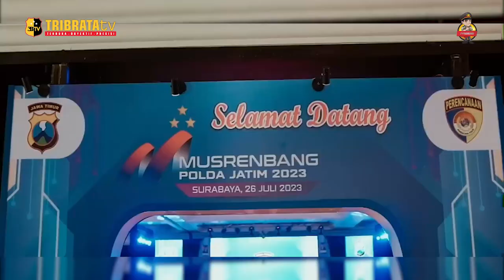MUSRENBANG RORENA POLDA JAWA TIMUR SIAP MENDUKUNG SUKSENYA PEMILU 2024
Kapolda Jawa Timur Inspektur Jenderal Polisi Toni Harmanto menghadiri kegiatan Musyawarah Perencanaan Pembangunan (Musrenbang) yang diselenggarakan oleh Biro Perencaan Umum dan Angaran (Rorena) Polda Jatim tahun 2023 di Surabaya.

Kapolda dalam sambutan menyampaikan, musrenbang Polda Jatim tahun 2023 sebagai realisasi tindaklanjut dari musrenbang di Bali. Menurut Kapolda Jatim pengemban fungsi perencanaan Polda Jatim selama ini sudah bekerja keras, berdedikasi dan loyalitas yang tinggi.

Lanjut Kapolda Jatim terbukti dari capaian target kinerja pelaksanaan renstra Polda Jatim dalam kurun waktu 2020 sampai 2023. Diantaranya dari hasil nilai AKIP (Akuntabilitas Kinerja Instansi Pemerintah) tahun 2023, dari Itwasum Polri, Polda Jatim memperoleh nilai 78,29 dengan kategori sangat baik.

Selain itu juga telah diwujudkan dengan tingkat kinerja yang sangat membanggakan, baik di tingkat Polda maupun satwil Polres di jajaran Polda Jatim. Untuk diketahui, pada musrembang tahun 2023, Polda Jatim mendapatkan penghargaan dari Kapolri dengan predikat Reformasi Birokrasi Polri (RBP), inovasi pelaporan publik terbaik dalam rangkah hari Bhayangkara ke 77 outstanding achievement of public service innovation, yakni Polresta Sidoarjo.

Selain itu Polres Sampang, predikat polres terbaik disetiap Polda dalam pelaksanaan quick wins presisi tahun 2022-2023. Sedangkan dari Ditlantas Polda Jatim dengan meraih predikat kedua predikat zona A dalam penilaian PNBP. Rumah Sakit Bhayangkara dua Samsuri Mertojoso, Surabaya,juga meraih tingkat ke tiga dengan predikat pengelolaan BLU pada Rumah Sakit Bhayangkara tingkat dua. Sedangkan Rumah Sakit Bhayangkara tingkat tiga, Tulungagung, meraih tingkat ke satu dalam pengelolaan BLU pada rumah sakit Bhayangkara tingkat tiga.

Begitu pula Rumah Sakit Bhayangkara tingkat tiga Astrabrata Batu, meraih peringkat ke dua predikat pengelolaan BLU pada rumah sakit bhayangkara tingkat tiga, dan rumah sakit Bhayangkara tingkat tiga Lumajang, peraih peringkat ketiga predikat pengelolaan BLU pada rumah sakit bhayangkara tingkat tiga.

EDITOR : IQBAL